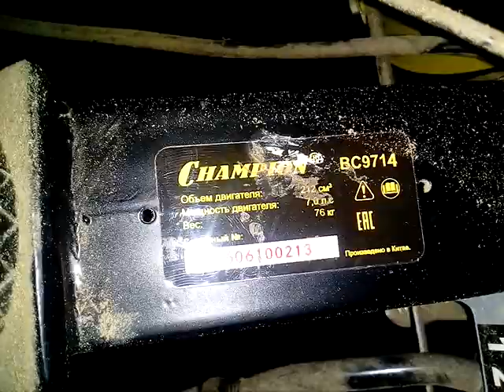Мотоблок Chempion-дешевое разочарование?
Со звуком беда, я знаю. Но я пытался птиц заставить замолчать. Они были против